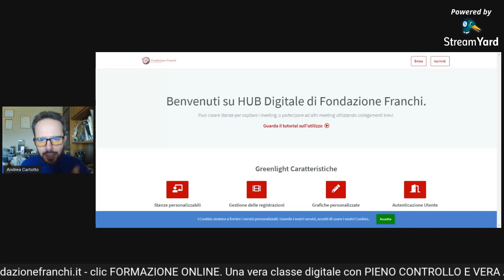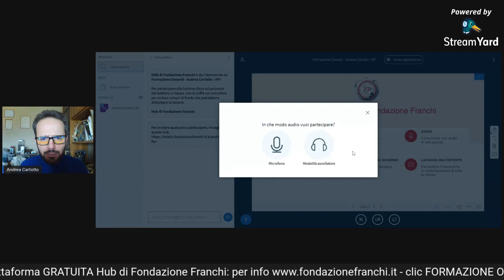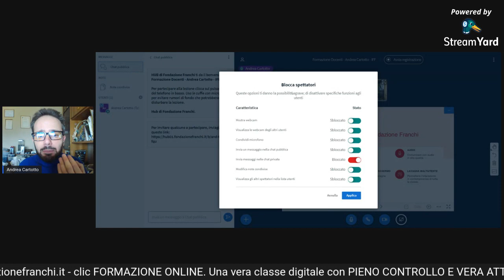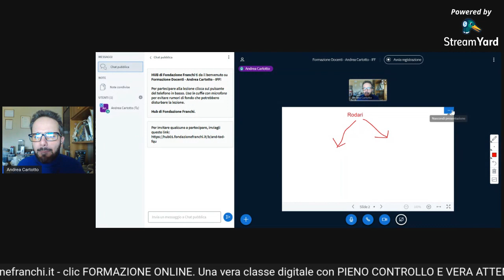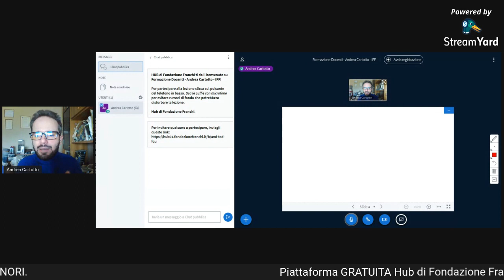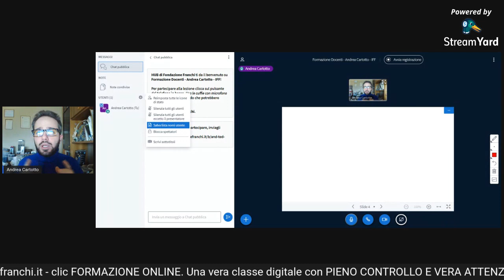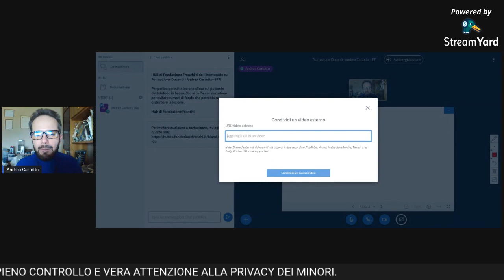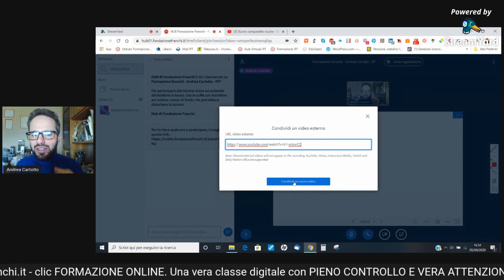Andrea Cartotto - Come fare lezione nella nostra classe digitale con Hub di Fondazione Franchi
La dad, la Didattica a Distanza, si può attuare mantenendo molte delle abitudini e dei controlli che siamo soliti fare nella classe fisica. Ci viene in aiuto, con semplicità e massima efficacia didattica, la piattaforma gratuita con motore opensource "Hub", interamente sviluppata dalla Fondazione Franchi. Ho avuto il piacere di esserne docente tester, e di ricevere dunque le credenziali per utilizzarla in concreto: VERAMENTE EFFICACE ED ATTENTA ALLA PRIVACY E GESTIONE DEGLI ALUNNI. Vi spiego, passo passo, come sia possibile "entrare in aula" ed "uscire dall'aula" in totale sicurezza e senza le sorprese che altre piattaforme possono riservare.
- Per informazioni - clic su Formazione Online - .
SEGNALATE CHE L'AVETE CONOSCIUTA GRAZIE AL MIO VIDEOCORSO! ;-)